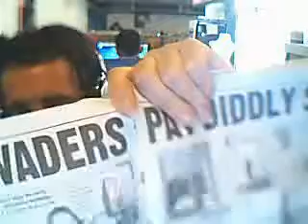Good news lower east side abandoned buildings given to squatters who wher there for years.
During the late 70s, 80s early 90s during mass exodus from New York a lot of landlords simply just abandoned buildings. They would of sat empty for years abandoned. Squatters moved in. Took care of them while living there. City renovated buildings to bring them up to code. Gave buildings to them. Possession is 9 tenths of the law. They wher there for 30 days or more. Big victory for the average man aganst greedy New York landlords. These people are heroes. Rent controll laws, rent stabilization laws need to be stronger. Guy standing all the way in the back throwing spitballs at me. After I"m finished here I"m calling the police on them. Internet cafe refuses to throw them out.